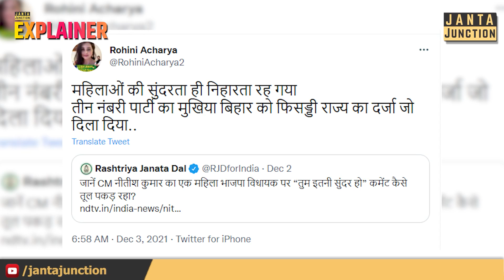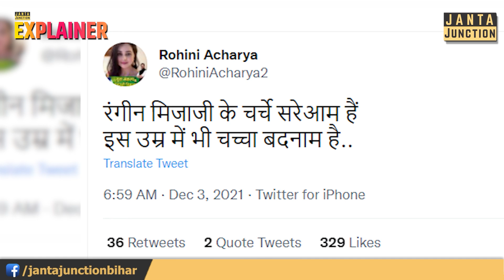Nikki Hembrom पर टिप्पणी कर घिरे Nitish Kumar! Rohini Acharya ने निक्की के समर्थन में कह दी ये बात!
चच्चा रंगीन मिजाजी हैं...
BJP महिला विधायक निक्की हेम्ब्रम के साथ आए विपक्षी नेता! माफी मांगेंगे नीतीश कुमार?